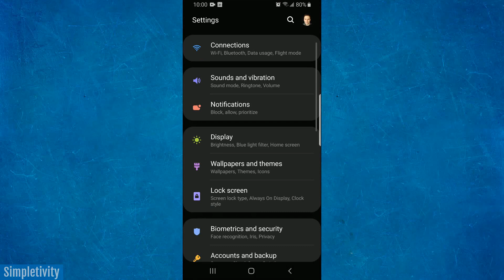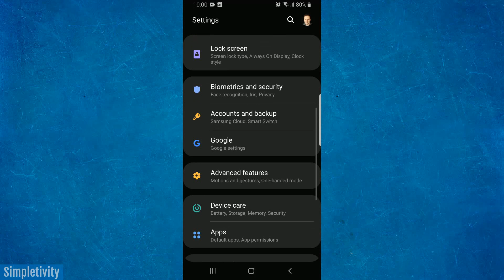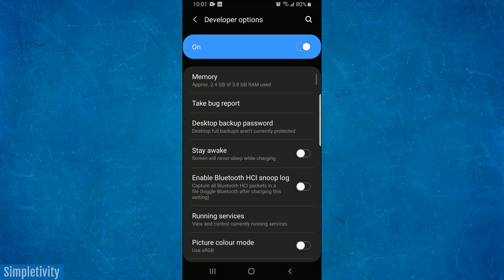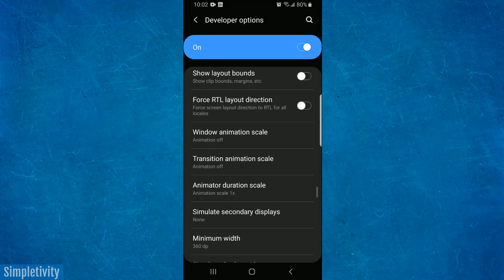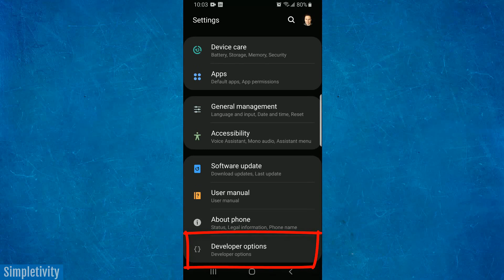How to Speed Up Your Android Phone (Faster Than New)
Would you like your phone to perform faster? You can increase the speed of your Android phone for free (and have it run quicker than the day you got it). In this video, Scott Friesen shows you how to make one small change to your Android mobile device for faster performance.